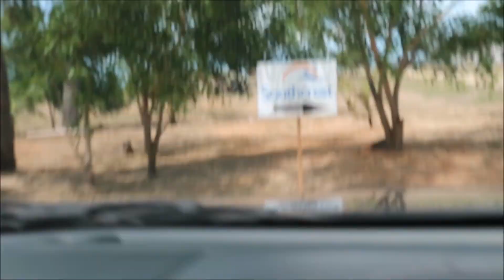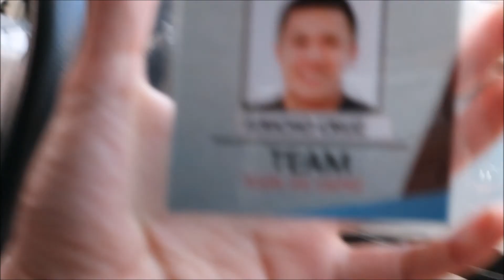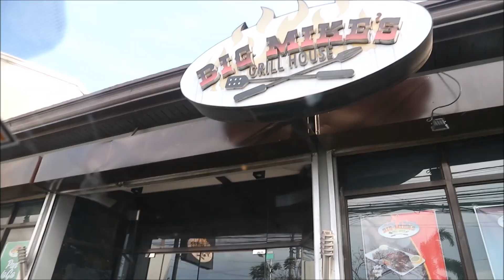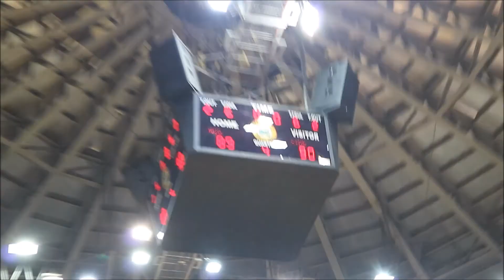BATANGAS TRIP FAIL!!!! - DAY 1 | Beach Resort Hunting | Rain or Shine vs Star Hotshots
In this video, you'll see how we MISERABLY FAILED in every plan that we had! HAHAHAHA! :)

Enjooooyyyy!!! :D DAY 2 will be posted on Tuesday! :)